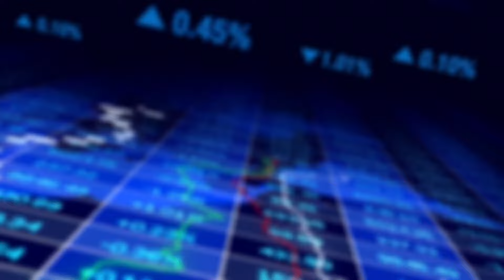JE PERD EN 500 EUROS AUJOURD'HUI MAIS J'AI MA LIGNE LIGHTON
CETTE VIDEO EST A BUT PEDAGOGIQUE ET EN AUCUN CAS UN CONSEIL EN INVESTISSEMENT. LES EXEMPLES DE VALEURS ET LES ANALYSES DONNEES LORS DES SEANCES NE SONT QUE MON POINT DE VUE OU MES POSITIONS PERSONNELLES.
VOUS RESTEZ DE CE FAIT LES SEULS MAITRES DE VOS POSSIBLES PLUS VALUES MAIS AUSSI MOINS VALUES.
LA POSSIBILITE DE PERDRE UNE PARTIE VOIRE LA TOTALITE DE VOTRE CAPITAL DOIT NE PAS ETRE PERDU DE VUE POUR LES INVESTISSEURS QUI SUIVENT MA CHAINE.